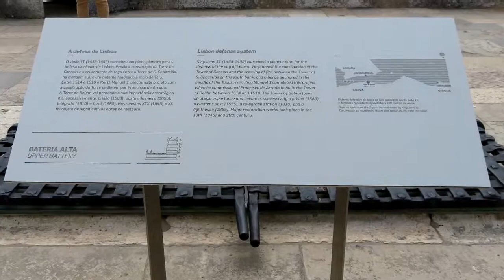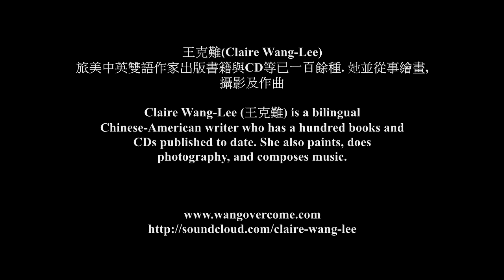里斯本 IV Lisbon 4 Torre de Belem 王克難Claire Wang Lee